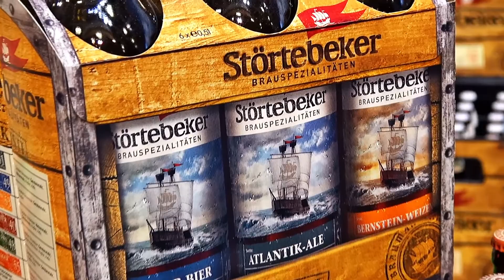Grüne Woche Berlin 2020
Unsere Betriebsweihnachtsfeier 2019 der Firmen Baumschule & Gartendesign Kohout fand gestern am 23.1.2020 nachträglich statt - in Form eines Ausfluges zur Grünen Woche nach Berlin. Wir fuhren mit dem Busunternehmen Beck aus Bischofswerda ab unserem Gartencenter. Nachfolgend ein paar "Filmschnipsel" von mir. Nach der Rückankunft in Prietitz gab's noch ein leckeres Abendessen im Lindenhof Prietitz 👍